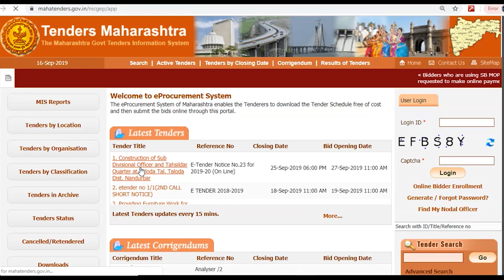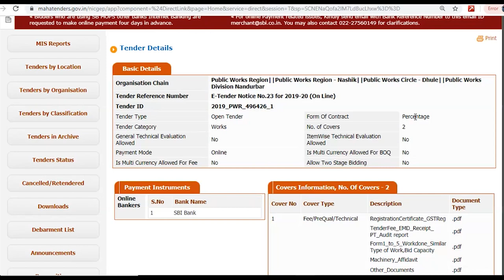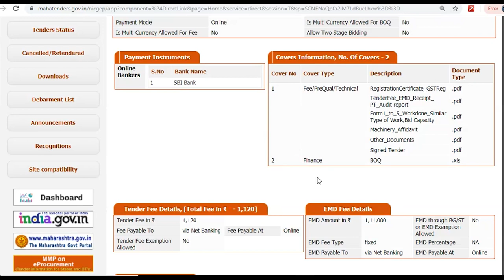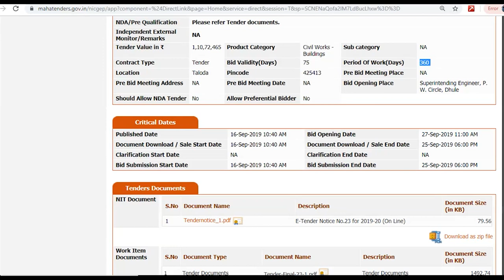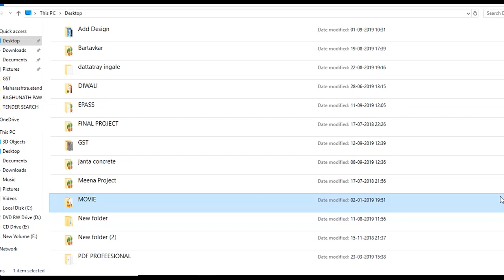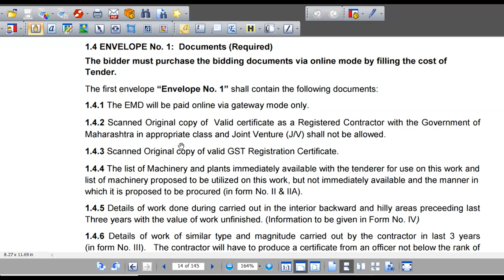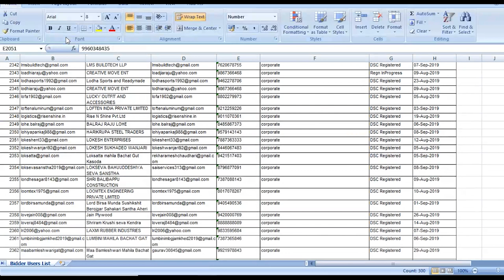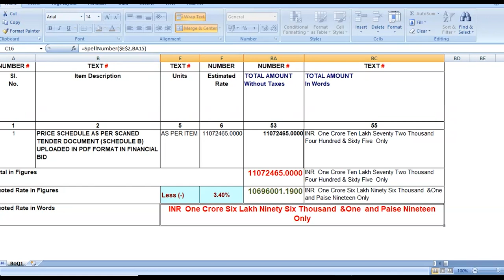TENDER INFORMATION & EMD EXEMPTION DETAILS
06 Days Etendering Business Training

Day 3 :PWD Licence Registration, MSME, Employment Exchange
Day 4: Tender Submission
Day 5 : Tender Publishing / Flashing
Day 6 : Doubt clearing & Certificate Distribution

T.me/bhagattechnoitsolution